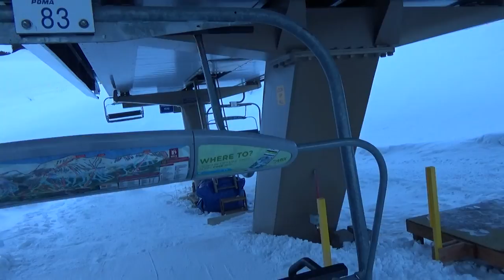Breckenridge Rocky Mountain SuperChair (12-23-16)